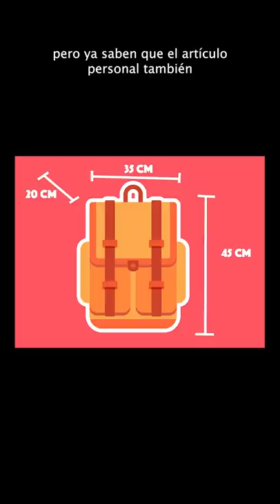Mi bolsa para viajar en avión